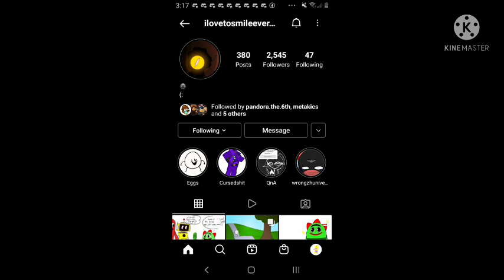Yo Gabba Gabba: Comic Dub: The Gabba Gang Meets.....